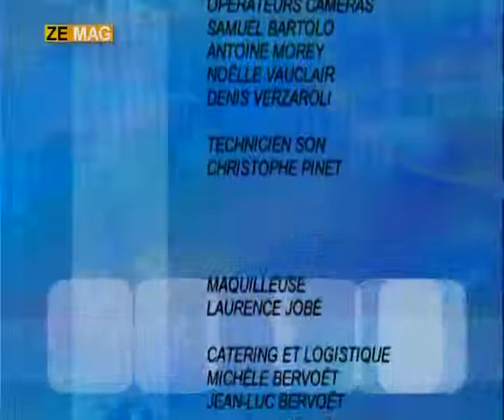Pornographie et dignité humaine